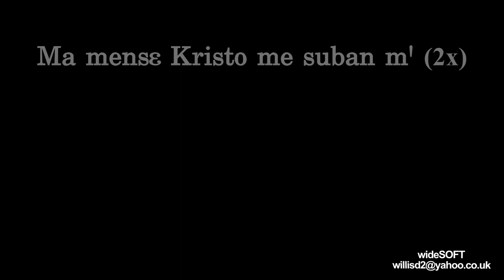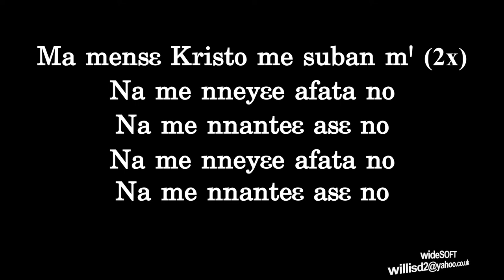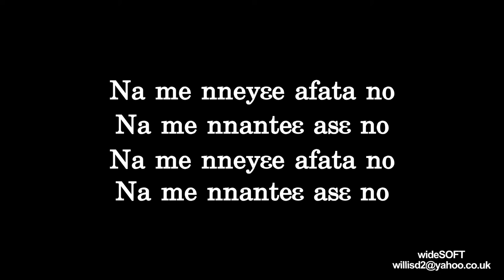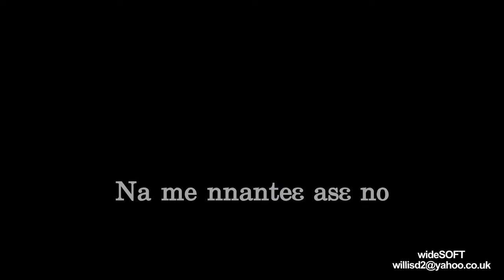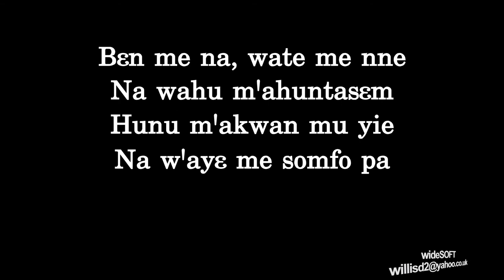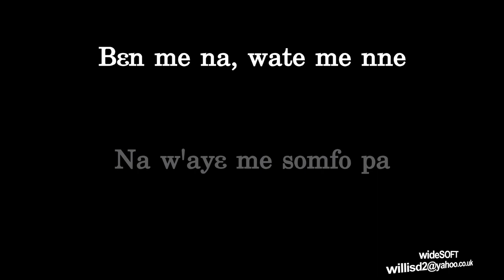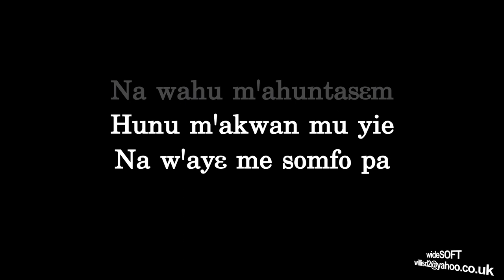Ma mensɛ Kristo me suban m' & Ben me na wate me nne ~ 2017 COP Theme Song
Ma mense Kristo me suban m' & Ben me na wate me nne ~ 2017 COP Theme Song